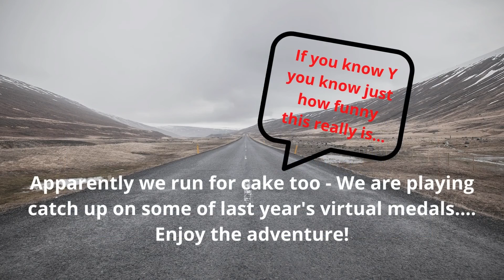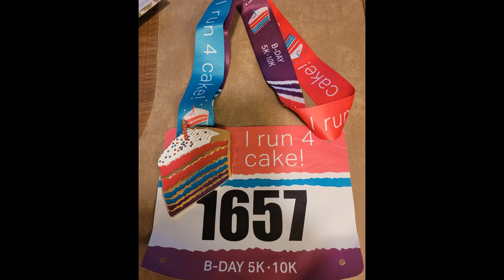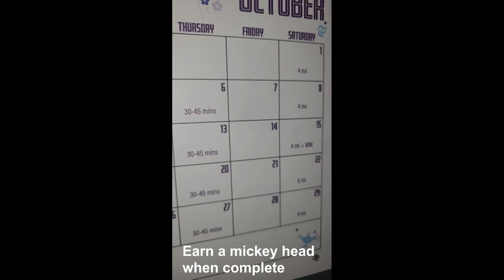I Run 4 Cake - apparently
We are behind in earning some virtual medals and this week's is no exception. Apparently we run 4 cake! This was a virtual run for Y's b-day (last December) yes, we are late. But, if you know Y - you know how funny a d**n cake medal is. (iykyk). Well today was the day that we are able to add it to the plethera of virtual medals on the wall. Week 3 of half marathon training is done! Enjoy the adventure. halfmarathontraining @runDisney @DisneyParks @brooksrunning enjoytheadventure @shenaniganswiththeburgs
 ~TheBurgsrun